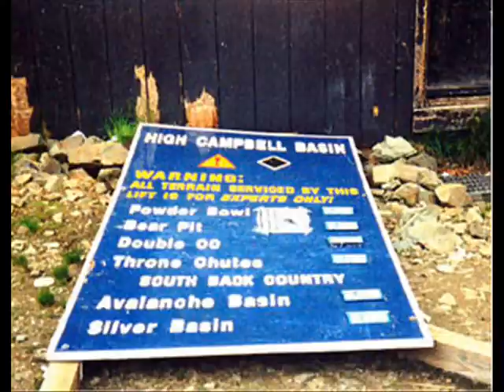The Endless Season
This video shows pictures of ski touring in Washington state, mainly at Chinook Pass and Crystal Mountain, during the l996-l997 ski season, with some pictures from l995 as well. The season began with a  snow storm on October 19, 1996 at Crystal Mountain, and ended on August 3, 1997 at Chinook Pass, where there was still enough snow to get in a few runs. Thus we skied in eleven of the twelve months. Actually there was snow in September, too, but not enough to ski on (see picture of  couloir in the south Crystal backcountry, taken on September 22, 1996). I remember standing there looking at it and it sent chills up and down my spine. It was a portent of things to come. This season will live forever in our memories.